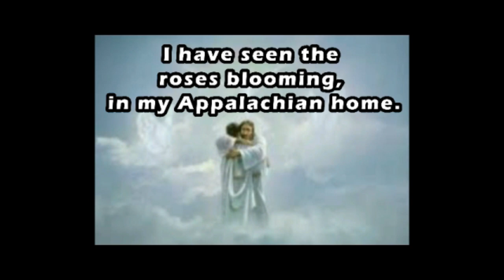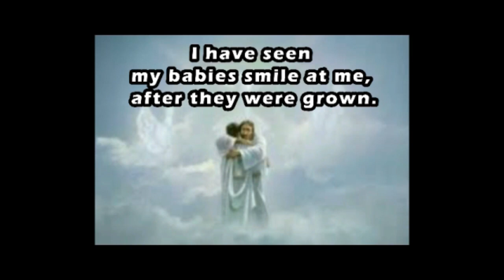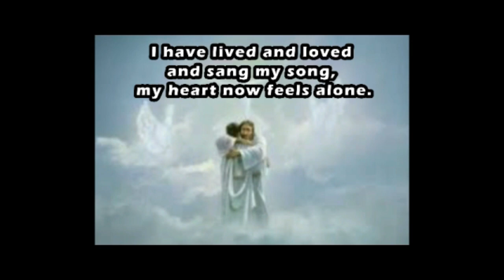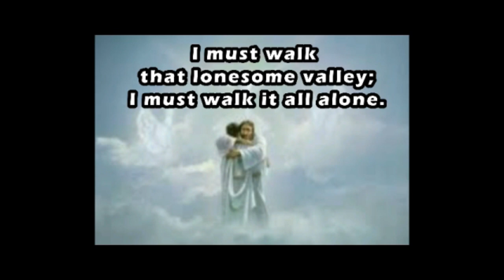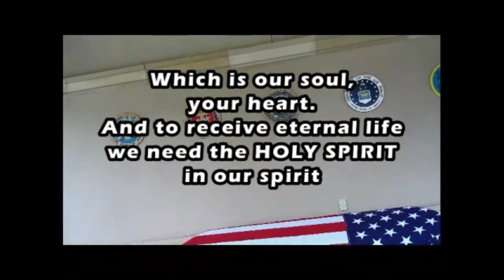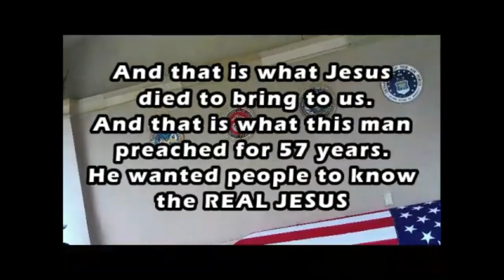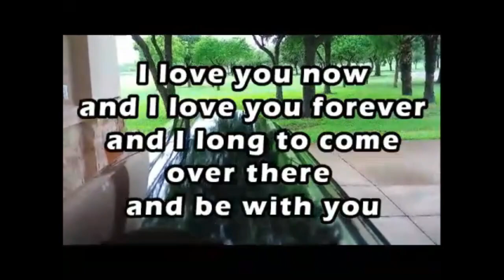Our 46th Anniversary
October 14th 2023 would have been mine and Harland’s 46th anniversary. And coincidentally or not there will be a solar eclipse on this day. It must mean something; some historians say that a solar eclipse happened on the day of Jesus’ crucifixion.
    I had two visions of our 46th anniversary before Harland went home to be with Jesus which I misinterpreted to mean that he would live at least that long but I was wrong. Jesus took him a few months before our 44th anniversary.
       Since then, Jesus has told me that I would be with him soon. I like to think that the visions I saw of our 46th anniversary meant that I would be with him by then.
      But our definition of soon is not the same as the Lord’s, so if I am still here it will be a bittersweet day for me which everyday has been since he left.
   I cherish the life we had together here on earth and I look forward to living in the Kingdom of God with him forever.